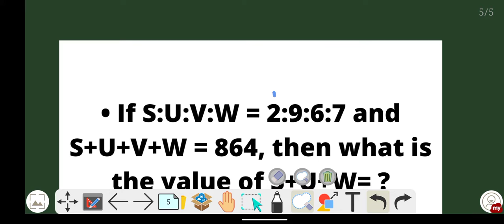If S:U:V:W = 2:9:6:7 and S+U+V+W = 864, then what is the value of S+U+W= ?